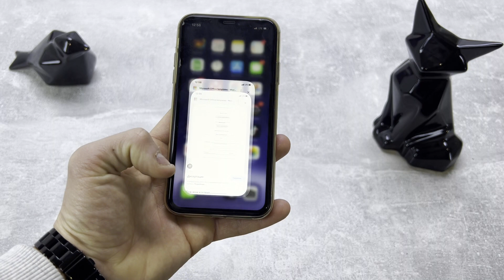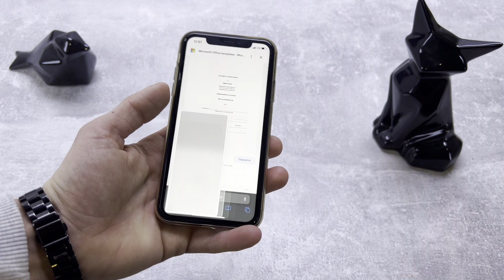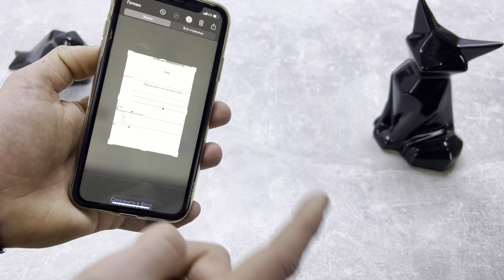Как Поставить Подпись Документы с Iphone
0:58 - Выбор документа
1:20 - Подпись Документа
2:08 - Готовый Результат

Заказать Товар По Оптовым Ценам